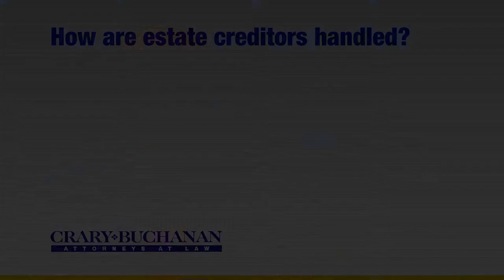How are estate creditors handled?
How are estate creditors handled? | Crary Buchanan Attorneys at Law | Personal Injury Law | 759 South Federal Highway, Suite 106, Stuart, Florida 34994 | | Dedicated Legal Advocates Since 1927